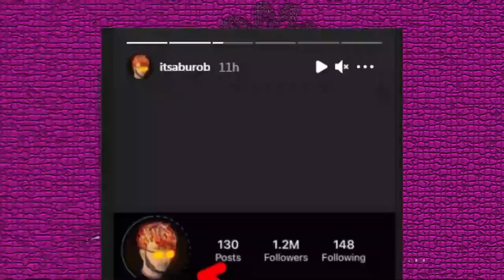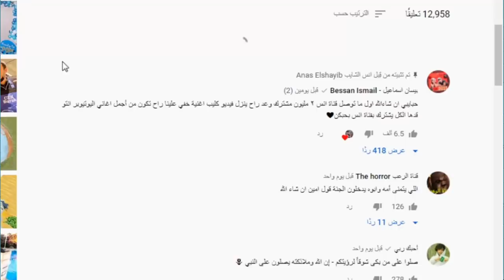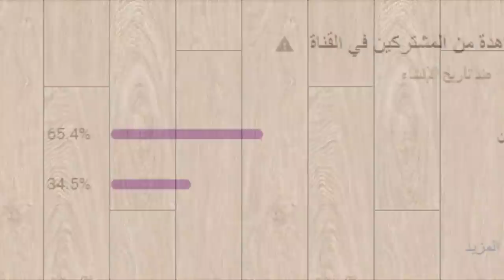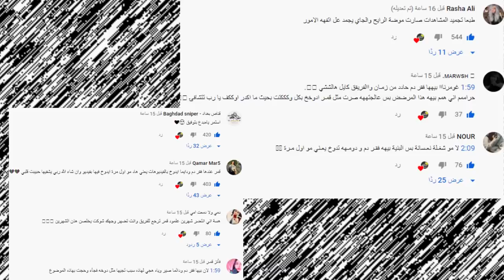فضيحة بيسان اسماعيل وانس الشايب حرامية وانس واصالة وام سيف وقمر مار تتهجم فريق نور مار ورد نور مار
انس وصالة
اصالة المالح
Music anasala
Alwan tube
Related
مملكة القصص
Related
Mo Vlogs
Ahmad Aburob
هلكني المرض !!
جول مان
اغنية طول ما احنا سوا //اصالة :انس
Eman Jaf
ما عليك سوى الانتساب إلى هذه القناة للاستفادة من المزايا: